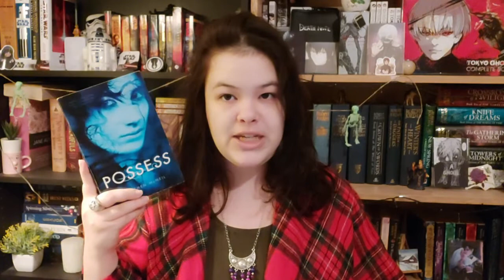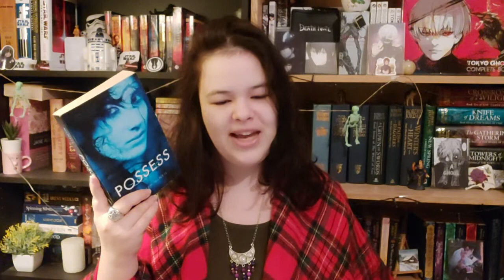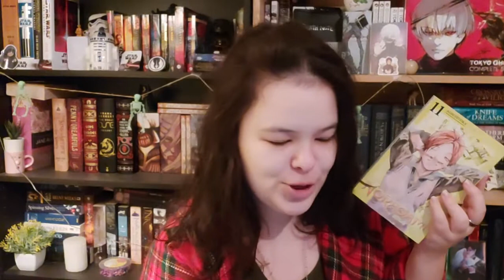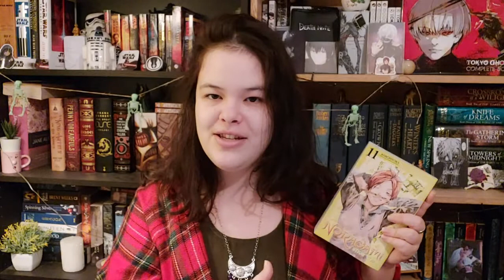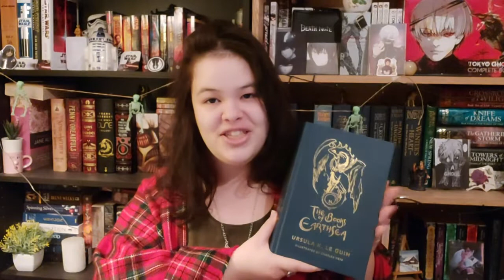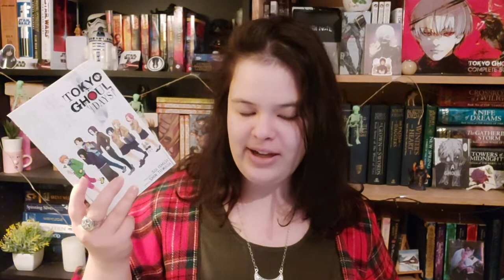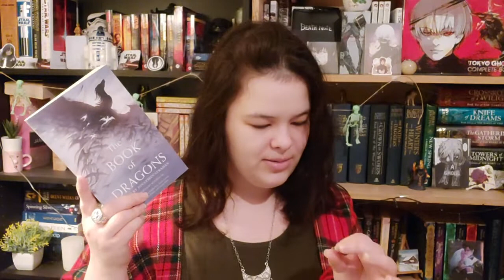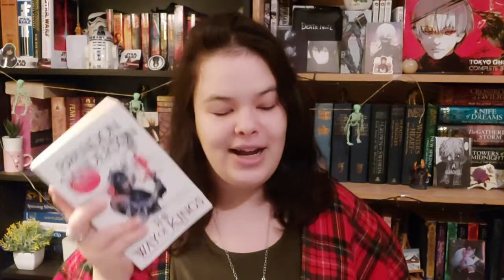•NOVEMBER WRAP UP (manga and ursula k le guin...)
Hello all I have returned♡
in november it was back to manga!... sort of.
All in all I had a terrific month, let me know how you did and how you're faring thus far in the year?
if you're not on goodreads, I'm close to 170/100 books on my goal🥰
This was a bit lengthy because I ramble about Noragami, I do apologise but that's what skipping around is for😏

🕯TIME STAMPS🕯

POSSESS AND DYLAN DOG 01:08
THE SILENT GIRL 04:10
DOAWK: BIG SHOT 06:48
NORAGAMI STRAY GOD  08:20
TALES FROM EARTHSEA 14:24
1984 18:54
TOKYO GHOUL: DAYS 20:54
CURRENT READS 24:30
OUTRO 33:18